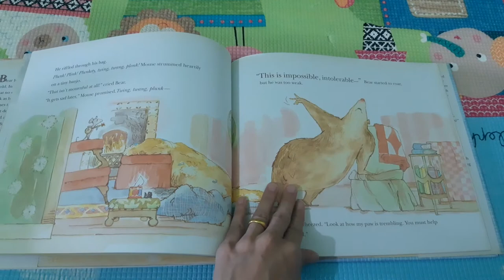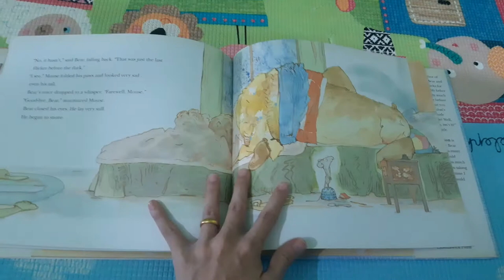The sniffles for bear by Bonny Becker and Kady MacDonald Denton